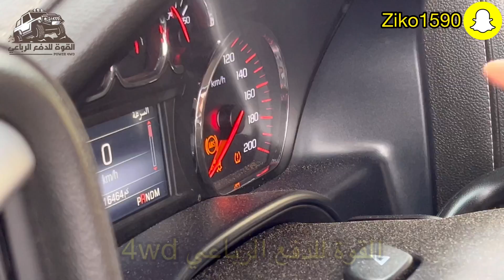يا مجرم تدفنه والشباك مفتوح 😢… هيا استلم الانتقام ( ٥٧٨ )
مؤسسة نهج الاجداد وكلاء وايرات صابر في المملكة
عندهم توصيل لجميع مدن المملكة حتى نفاذ الكمية او الى نهاية الشهر
ضيفوني في حسابات التواصل الاجتماعي ...

فقط اضغط على الرابط